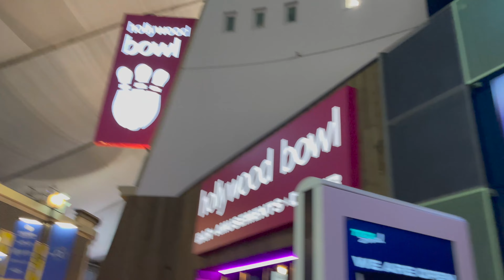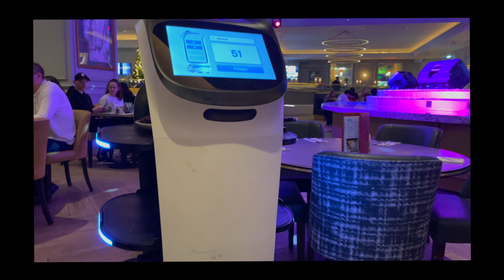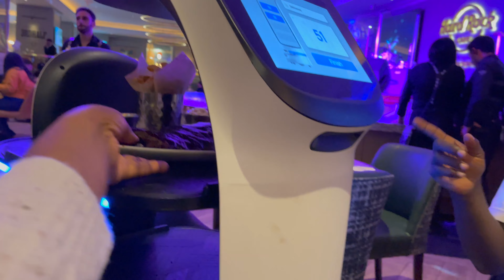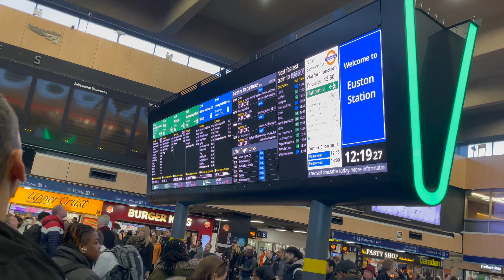WE MOVED TO LONDON!! HAD A BLAST, DINNER DATES, BOWLING, QUALITY TIMES W/ FRINDS & FAM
Hi loves!

On today's vlog , visited London for the very first time and I had an amazing time. I hope you enjoy watching the vlog! Join me as I journal my experiences every week living here in the United Kingdom🇬🇧, we have episode 11 today on myukdiaries .

Links to all my outfits on the vlog is below: 👇🏼